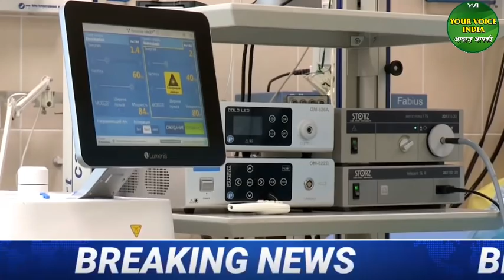6 June 2021 Morning News | PM Modi | Asaduddin Owaisi | Saudi Arabia | Arvind Kejriwal | Bihar News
6 June 2021 Morning News | PM Modi | Asaduddin Owaisi | Saudi Arabia | Arvind Kejriwal | Bihar News

6 June 2021 Morning News | PM Modi | Asaduddin Owaisi | Saudi Arabia | Arvind Kejriwal | Bihar News